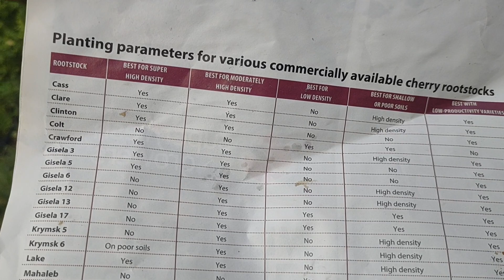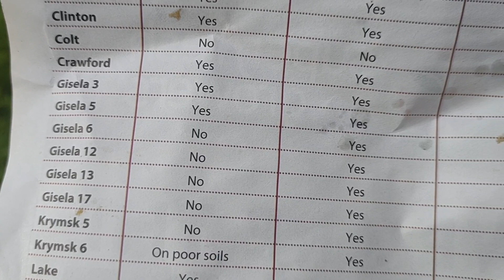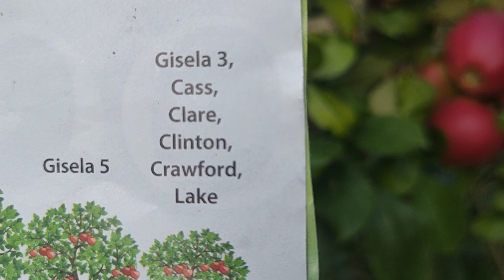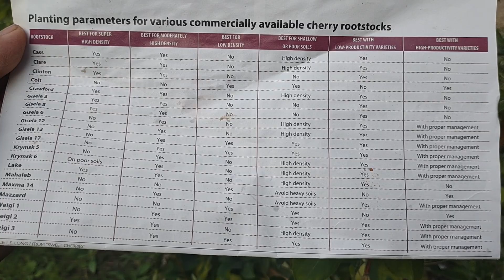aqui una planilla de diferentes y tipos de raices para cerezas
estas son las raices mas usadas  aqui en el estado de washington y  tipo de suelo y tambien que tan altos pueden crecer.